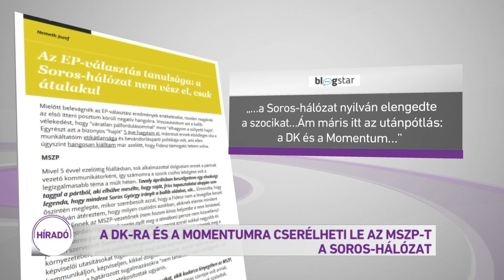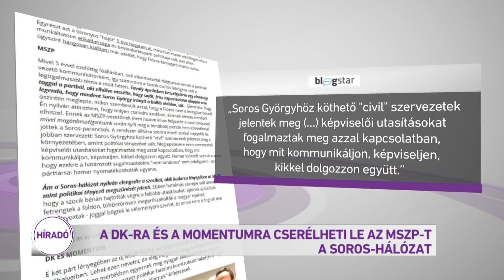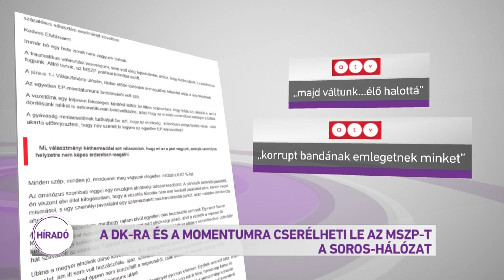A DK-ra és a Momentumra cserélheti le az MSZP-t a Soros hálózat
A Soros hálózat irányította a szálakat a balliberális oldalon- ezt állítja egy friss blogbejegyzésében az MSZP egykori fő kommunikátora Németh Gábor. Az MSZP-t belülről jól ismerő újságíró szerint a szocialista politikusok a Soros György féle civil szervezeteken keresztül kaptak utasításokat, hogy mit és hogyan kommunikáljanak, a Soros hálózat azonban mára vélhetően elengedte az MSZP kezét a sorozatos kudarcok és botrányok miatt. A pártot tegnap belülről is kemény kritika érte. Szanyi Tibor szerint az MSZP gyakorlatilag élőhalottá vált, amelyre még ő sem szavazna.